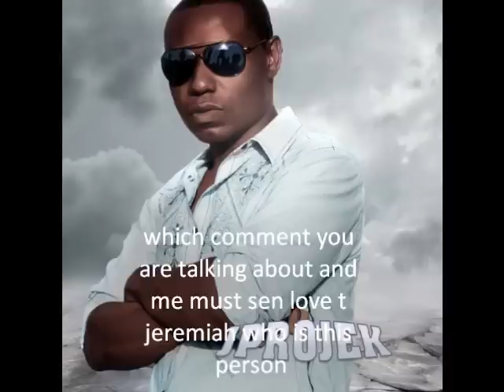Stand Firm - Jprojek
Stand Firm